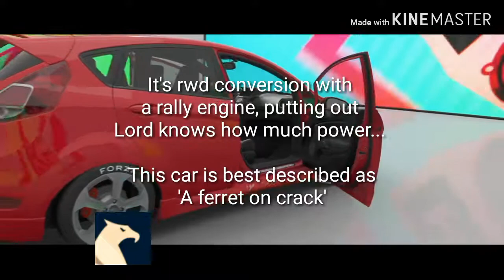Forza Horizon 4, Ford Fiesta ST, Gryphon Drifts Goliath, The Worst Drifter on Youtube